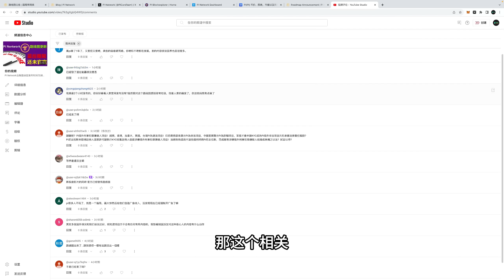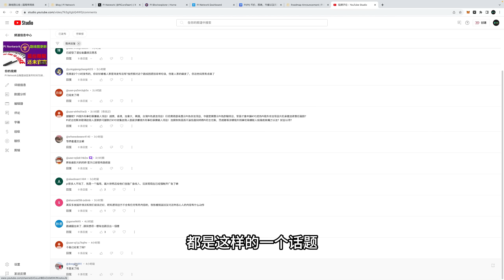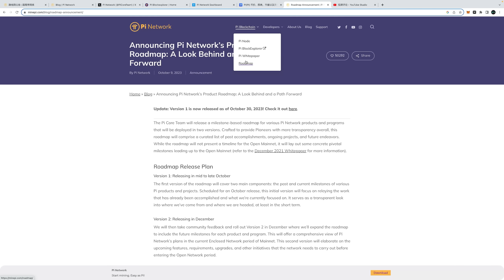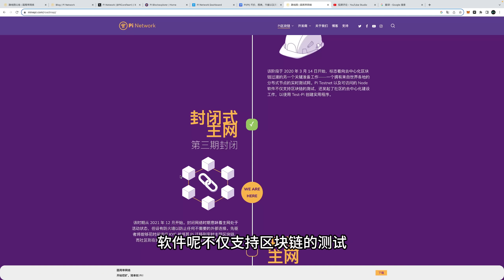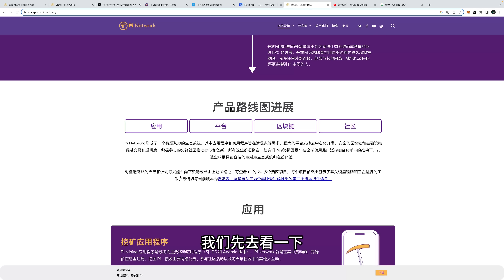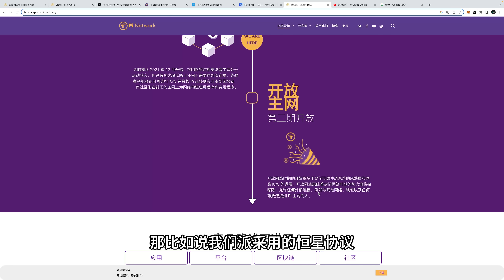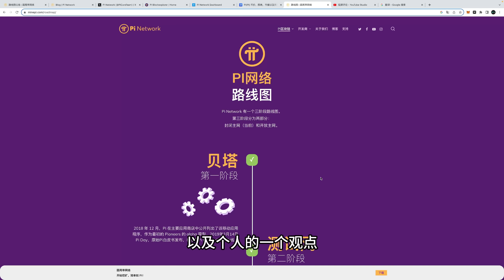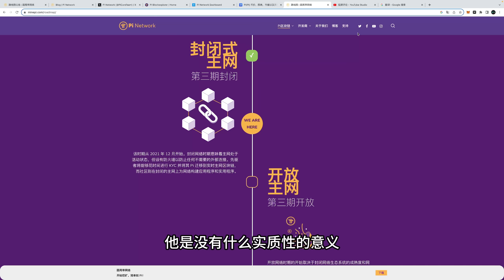Pi Network主網路線圖已經暗示發布，講了什麼？社群該怎麼做才能影響下一個版本？日期很重要。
Pi Network主网路线图已经暗示发布，讲了什么？社区应该怎么做才能影响下一版本？日期很重要